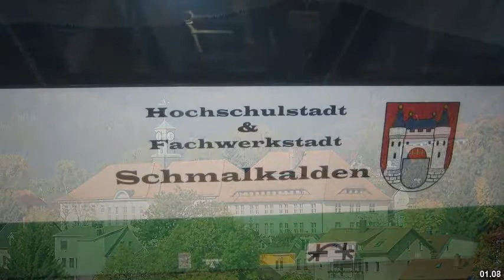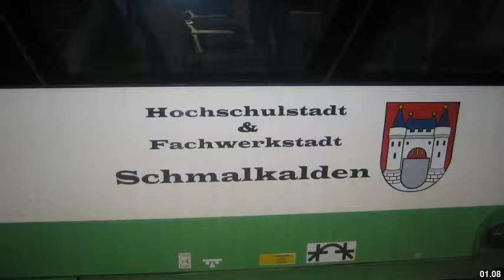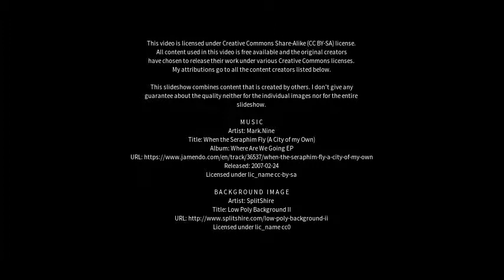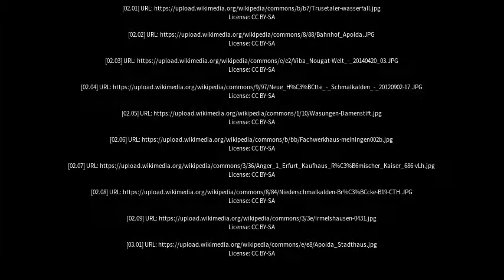Best places to visit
Best places to visit - Schmalkalden (Germany) Best places to visit - Slideshows from all over the world - City trips, nature pictures, etc.